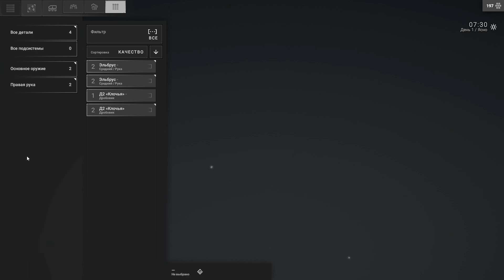Phantom Brigade - Мультяшка про роботов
Очередная игра-мультяшка про больших человекоподобных роботов. Даже оружие не интегрировано,а просто висит за спиной или на поясе.